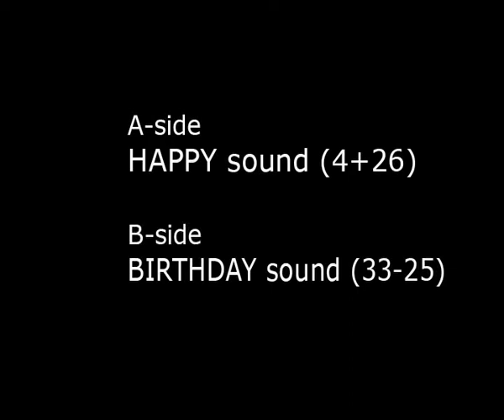One minute of video for Kent Long (video-single)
A-side - HAPPY SOUND
B-side - BIRTHDAY SOUND